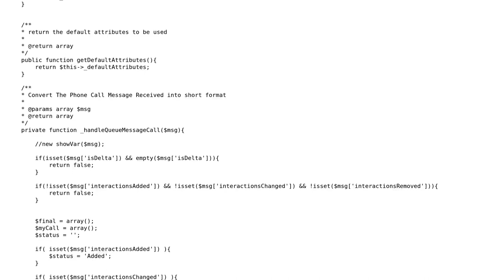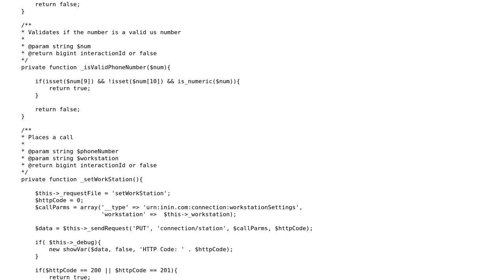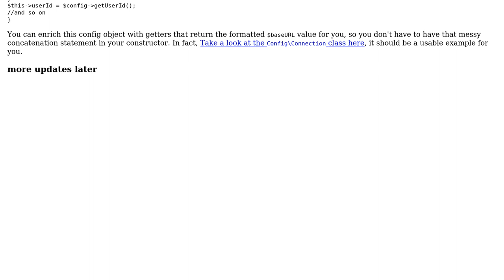Code Review: PHP connector for communicating with a REST API (Part 1)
With thanks & praise to God, and with thanks to the many people who have made this project possible! | Content (except music & images) licensed under CC BY-SA | Music | Images & others | With thanks to user Mike user Elias Van Ootegem and the Stack Exchange Network Trademarks are property of their respective owners. You are responsible for your own actions.